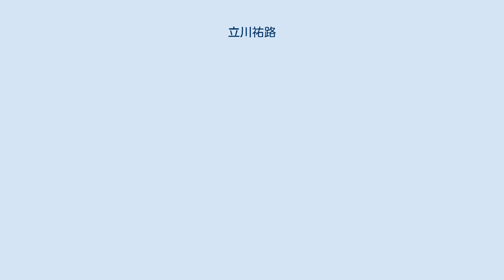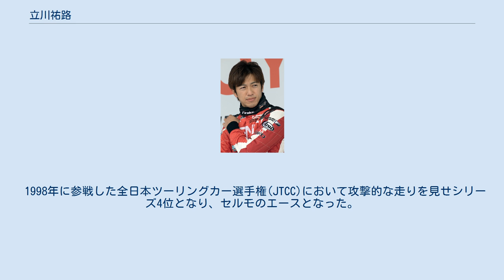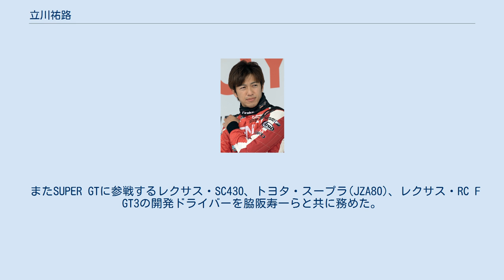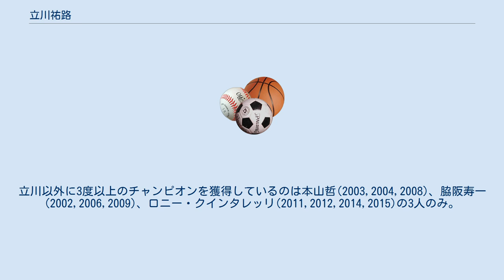立川祐路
立川 祐路（たちかわ ゆうじ、1975年7月5日 - ）は、日本のレーシングドライバー。
神奈川県鎌倉市出身。
 両親がバイクツーリングの最中にたまたま見つけたカート場で、家族でカートを始めたのがレーシングキャリアのスタートとなった。
その後SLシリーズやSL全国大会等で頭角を現し、1992年には地方カート選手権のデビュー戦（スポット参戦）でいきなりポールポジションを獲得。
1993年には地方カート選手権AIIクラスで最終戦を待たずしてチャンピオンを獲得。
1994年には日本人初のエルフのスカラシップ生として渡仏、フォーミュラ・ルノー・キャンパス・カップで2勝を挙げシリーズ4位の成績を残す。
 翌1995年に帰国後、フォーミュラ・トヨタ西日本シリーズにて国内レースデビューを飾り、シリーズチャンピオンを獲得した。
同年には全日本F3選手権にも参戦を開始し、第6戦TIで予選12番手から最後尾に落ちるも、15周目に6位まで追い上げ初のポイントを獲得した。
1997年にはシリーズ2位になっている。
またこの年には全日本選手権フォーミュラ・ニッポンにも参戦を果たし、2001年にはシリーズ3位となった。
その後、2005年を除き2009年まで参戦した。
 1998年に参戦した全日本ツーリングカー選手権(JTCC)において攻撃的な走りを見せシリーズ4位となり、セルモのエースとなった。
全日本GT選手権(JGTC)には1996年にデビューし、1999年にはセルモに移籍しその後一貫してトヨタ車のステアリングを握り続けている。
JGTC・SUPER GTでの通算19勝は歴代2位、ポールポジション23回は単独トップである。
トヨタ・レクサス車との相性がいいとされる富士スピードウェイを得意とし、通算19勝のうち9勝を挙げている。
 またSUPER GTに参戦するレクサス・SC430、トヨタ・スープラ(JZA80)、レクサス・RC F GT3の開発ドライバーを脇阪寿一らと共に務めた。
2021年現在も石浦宏明とともにGT500ドライバーとして活躍中である。
 スーパーフォーミュラではINGING・セルモの監督を務め、2015〜2017年までドライバーズタイトルを3連覇した。
 JGTCには1997年にチーム・ルマンからフェアレディZでスポット参戦したが、1999年にセルモに移籍し、スープラをドライブした。
当初は竹内浩典とコンビを組み、2001年にはauセルモスープラでシリーズチャンピオンを獲得した。
竹内とのコンビは2003年まで5年間続いた。
 立川はJGTC及びSUPER GTにおいて、3度(2001,2005,2013)チャンピオンを獲得をしている。
立川以外に3度以上のチャンピオンを獲得しているのは本山哲(2003,2004,2008)、脇阪寿一(2002,2006,2009)、ロニー・クインタレッリ(2011,2012,2014,2015)の3人のみ。